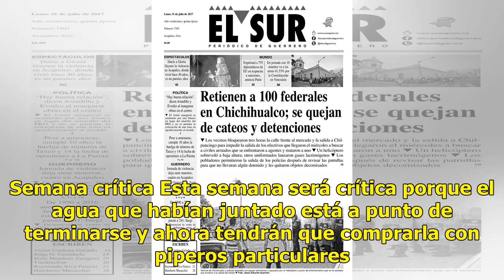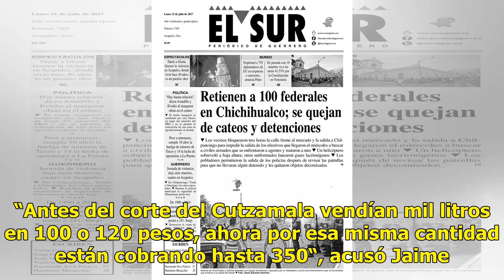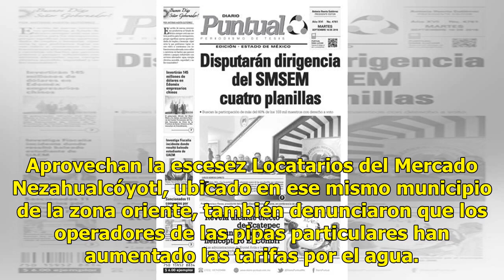Las 208 colonias de Ecatepec se quedan sin agua - El Diario de Yucatán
ECATEPEC, México (El Universal).- Los habitantes de las 208 colonias de Ecatepec que se quedaron sin agua desde la semana pasada ya resienten el corte que llevó a cabo la Comisión Nacional del Agua (Conagua), porque se les acaba el líquido que almacenaron y al prolongarse el tiempo en el que la depe...